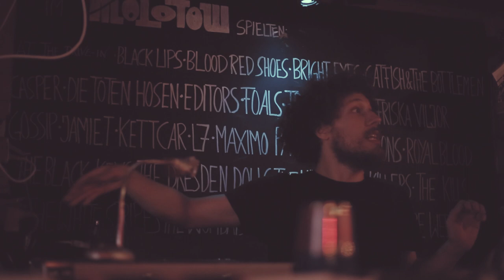FUCK ART, LET'S DANCE! - FORWARD! FUTURE! - The Movie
Das zweite Album der Hamburger Band „FORWARD! FUTURE!“ erschien am 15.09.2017. So wie man es von den unzähligen Liveauftritten der Band kennt, ist das hier kein Ladida-Pop, sondern alles-mitreißender- Math-y-angehauchter-Garage-Indie-Rock, dessen Wurzeln vielleicht irgendwo zwischen Foals, Bloc Party und den Strokes liegen.

Die Band hat es geschafft, ihre größte Stärken auf Vinyl zu ritzen: Ihren Spieltrieb und eine Liveenergie, die so filigran und dabei bedrohlich ist, wie ein tänzelnder Boxer. Dabei spielt man Platten heutzutage eigentlich nicht mehr live ein. Und schon gar nicht auf Tonband. Das ist wahnwitzig. Wofür hat Gott den Computer erschaffen? FUCK ART, LET’S DANCE! sind im Clouds Hill Studio gemeinsam mit Johann Scheerer das Wagnis eingegangen, das Album in kurzer Zeit live einzuspielen. Viele Bands haben sich bei diesem Versuch schon eine blutige Nase geholt. FUCK ART, LET’S DANCE! haben das nicht, sie haben sich die Bedrohung eingeladen, sie umarmt und sich mit ihr angefreundet.

FUCK ART, LET'S DANCE - FORWARD! FUTURE!

Vielen Dank an doremifilm!